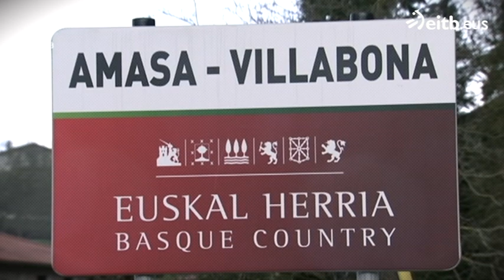¿Tienen las mujeres miedo a andar solas de noche?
'La Caja Negra' ha hablado con varias chicas sobre sus costumbres a la hora salir por la noche. Muchas de ellas afirman que suelen ir en grupo e intentan volver a casa siempre acompañadas.